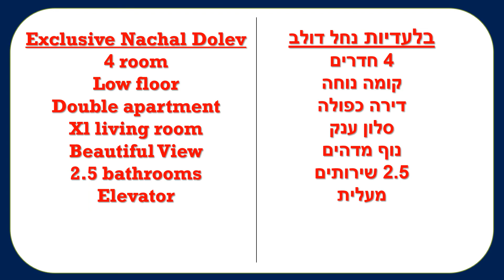Exclusive Dolev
Exclusive Nachal Dolev
4 room
Low floor
Double apartment
Xl living room
Beautiful View
2.5 bathrooms
Elevator
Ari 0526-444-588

בלעדיות נחל דולב
4 חדרים
קומה נוחה
דירה כפולה
סלון ענק
נוף מדהים
2.5 שירותים
מעלית
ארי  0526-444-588